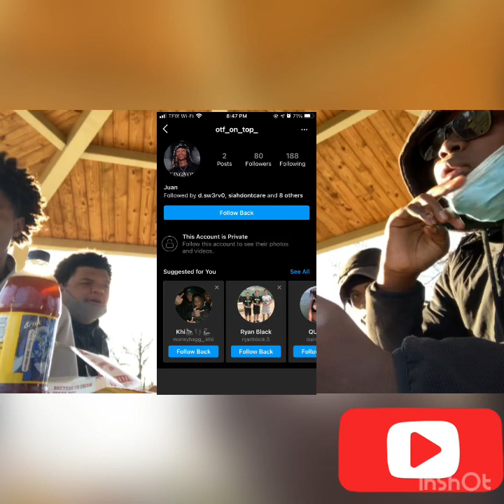MUKBANG WITH THE GANG!🔥🔥🤫starring: The rosehill Junkies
page